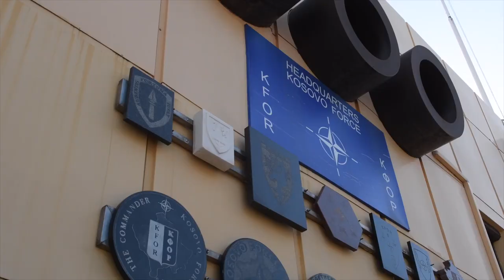Crowd and Riot control training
Silver Sabre 2018

KOSOVO
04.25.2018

The Kosovo Force led Exercise Silver Sabre 2018, April 16 to 27, 2018. The overall aim of the exercise Silver Sabre 2018 is to train the Commanders and staff of KFOR, European Union Rule of Law Mission in Kosovo (EULEX) and Kosovo Security Organizations in handling operations in emergency disaster relief and civil disturbance scenario. It will be the opportunity to test the 1st , 2nd and 3rd responder concept and to establish a common understanding on tactics, techniques and procedures at the unit level, with particular attention to Crowd and Riot control (CRC) training and firefighting.

VIDEO INFO
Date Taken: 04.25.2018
Location: ZZ